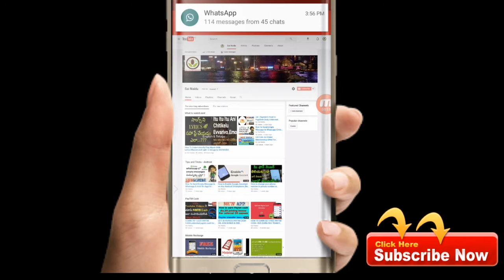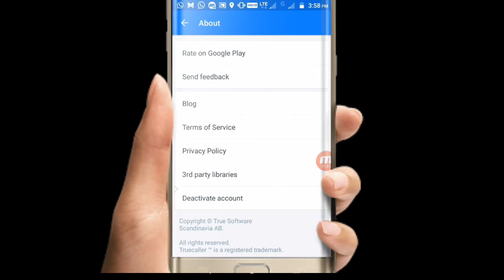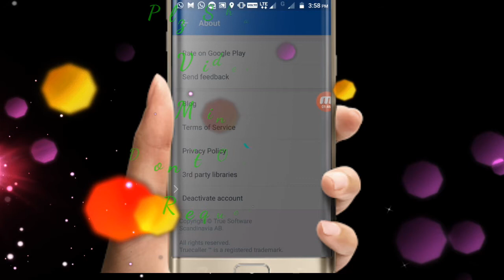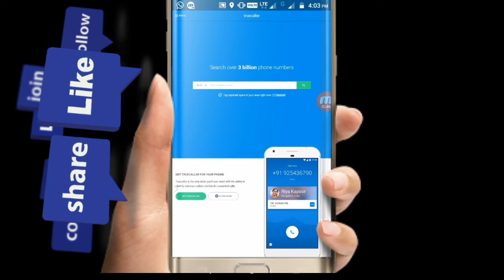How To Remove Your NAME/NUMBER from Turecaller App Full Tutorial in telugu by Sai Naidu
👉ఫ్రెండ్స్ మీకు online లో మనీ ఎర్న్ చేయాలనుకున్నార.
👉Android ( trips & tricks ) తెలుసుకోవాలనుకున్నార.
🙋🏼‍♂మీరు Hacker అవలిఅనుకున్నార.
🤑వెరీ ఈజీ గ PayTM cash ఎర్న్ చేయండి ఎలా.
👍మీరు నా ఛానల్ లింక్ ని open చేసి వీడియో ని చుడండి.
📚ఎడ్యుకేషన్📝
💰online earning💵
🖥hacker📲
📱 Tricks & trips⌨
👉PayTM cash. etc. ,🙏

Plzz Share this message frd's plzzzzzzzzzzzzzz